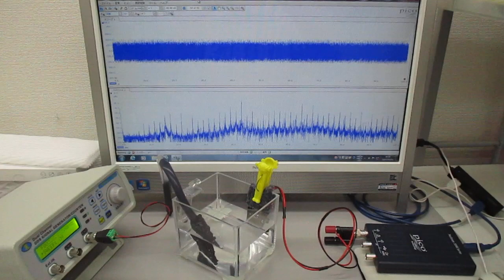非線形共振型超音波発振プローブ（超音波システム研究所）